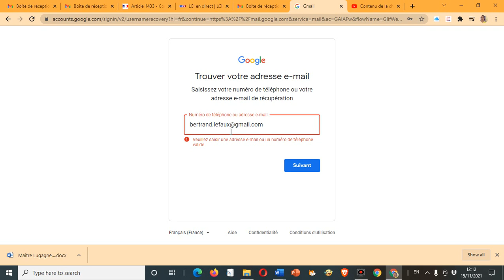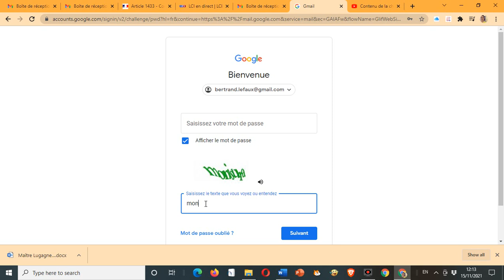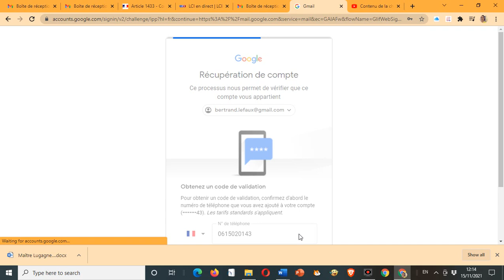usurpation et detournement de compte